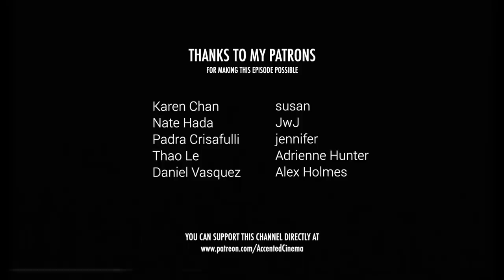How Bruce Lee Changed Martial Arts Cinema - Part 2 | Video Essay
Last time, we talked about Bruce's contribution to the technique in Kung Fu films. This time, we'll be talking about his cultural impact and the legacy he left, from obvious influence on Jackie Chan, to less obvious influence on the Ninja Turtles.

Yes, Ninja Turtles.